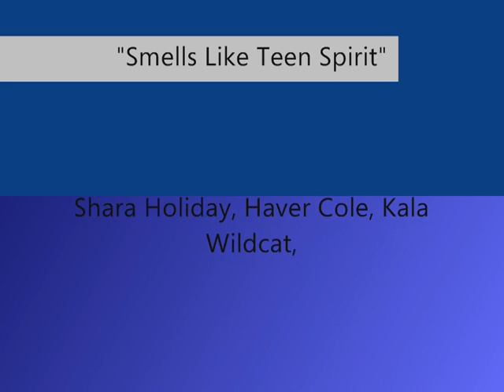Smells Like Teen Spirit